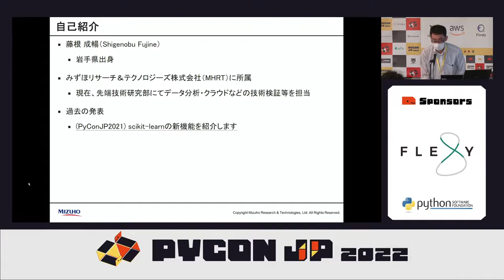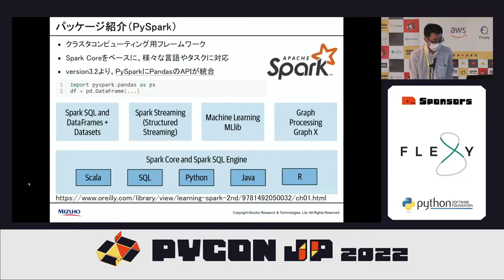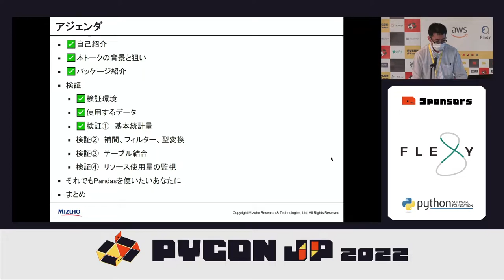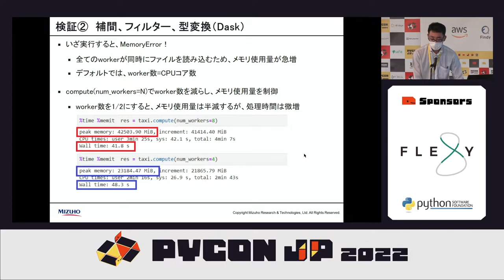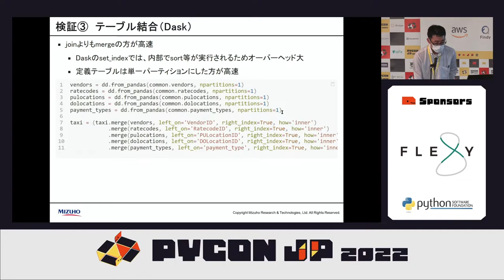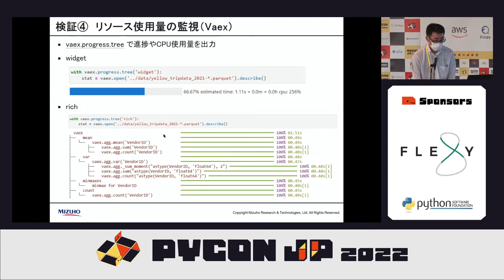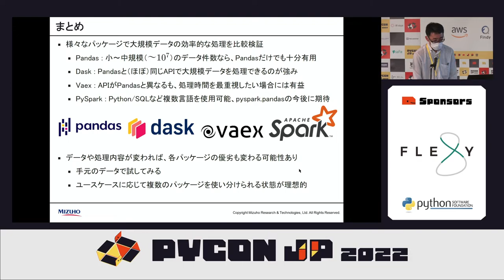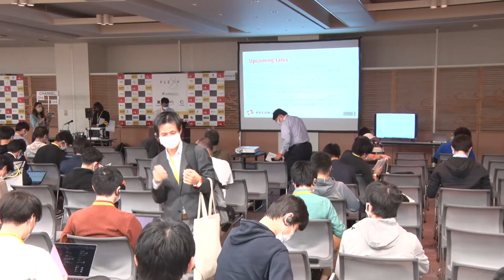[PyCon JP 2022] Pandas卒業？大規模データを様々なパッケージで高速処理してみる (fujine)